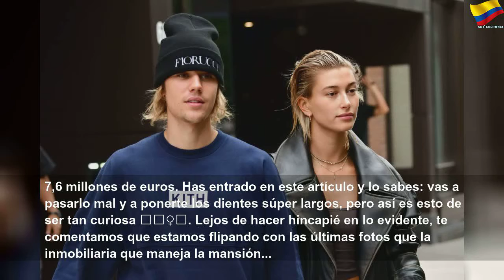Así es la mansión que Justin Bieber y Hailey Baldwin venden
Así es  la mansión que Justin Bieber y Hailey Baldwin  venden | Orange Month